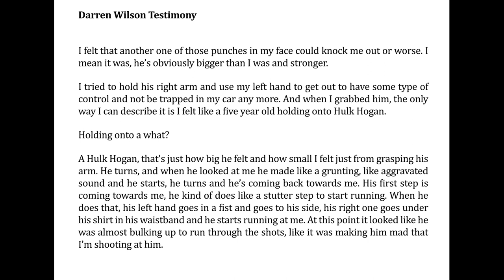Didier William in conversation with Colleen Asper and Dinaw Mengestu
moderated by Jerry Philogene to discuss Didier William's exhibition Curtains, Stages, and Shadows, Act 2